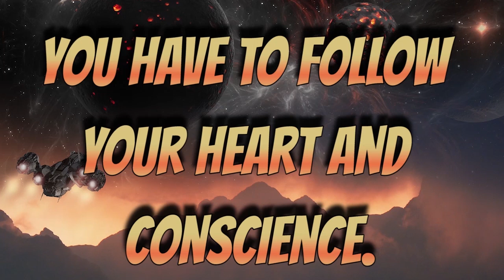GALACTIC FEDERATION SPIRITUAL DEVELOPMENT INTENSE EARTH EXPERIENCE YOUR MISSION HERE